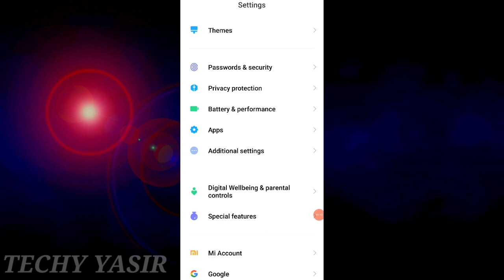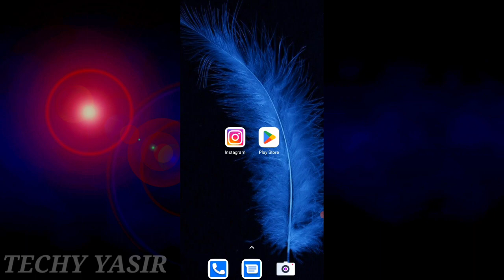Instagram Par Reels Ka Option Kaise Laye | Instagram Reels Option Not Showing 2023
hello friends today i'm showing instagram par reels ka option kaise laye or instagram reels option not showing or reels not showing in instagram.❤

Topics Covered:-
1. instagram par reels ka option kaise laye
2. instagram par reels ka option kaise laye 2023
3. instagram reels option not showing
4. instagram reels option not showing problem
5. reels not showing in instagram
6. reels option not showing in instagram
7. reels ka option kaise laye
8. instagram reels button not showing